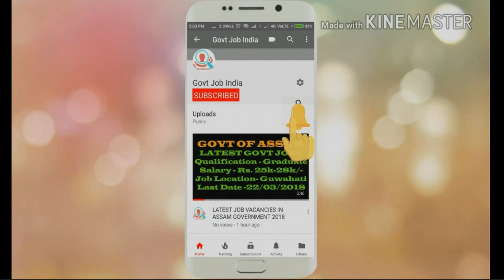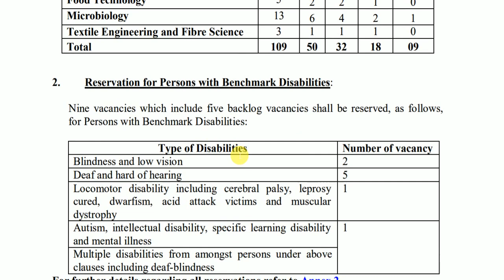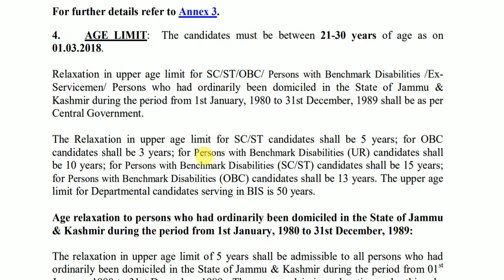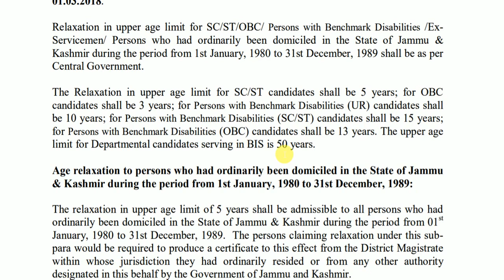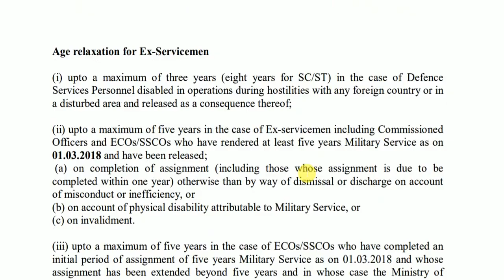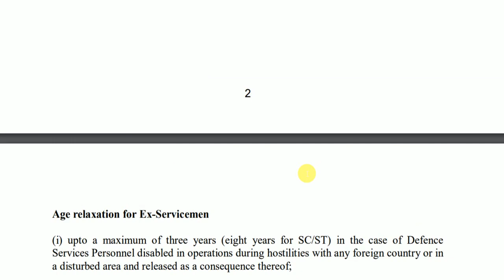Central Govt Vacancy Latest update II Govt of India 2018